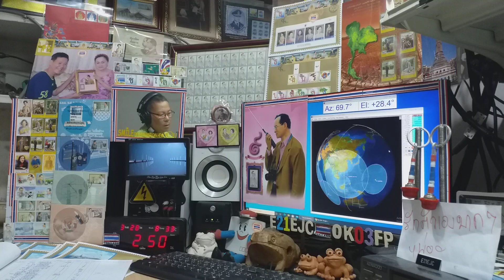JM1LRA cw qso with E21EJC on Satellite DOSAAF-85 (RS-44) 28 MARCH 2021